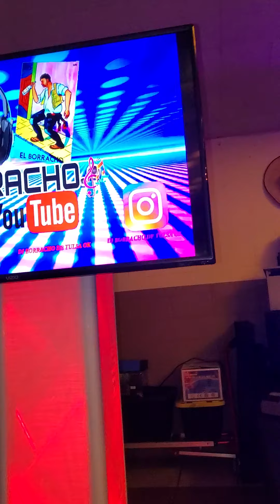Tamborazo kazador desde tulsa Oklahoma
Popurri de polkas  contrar 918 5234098